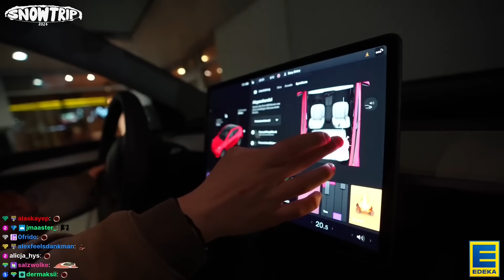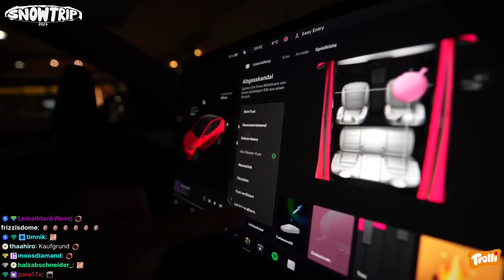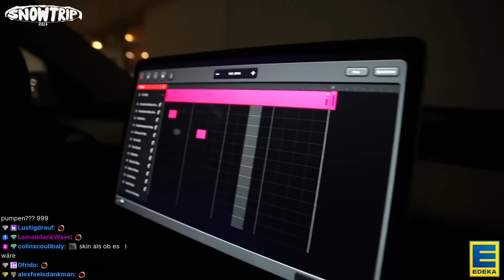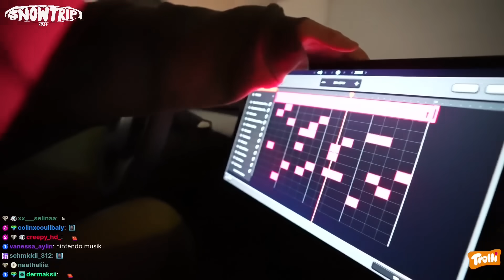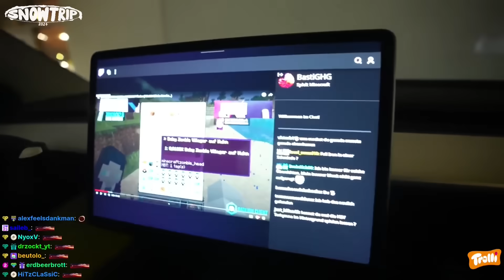Die mit Abstand lustigste McDrive Fahrt ever! (31 Minuten Lachflash) - Tag 12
Hier gehts zum Domo Snowtrip Video

Papaplatte Socials

zCrexpy Socials